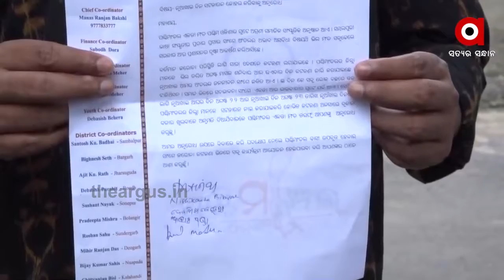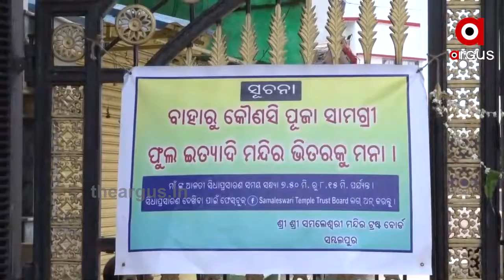ପଶ୍ଚିମ ଓଡିଶାର ଗଣପର୍ବ ନୂଆଁଖାଇ ଦିନରେ ସମ୍ବଲପୁର ଜିଲ୍ଲା ସଟଡାଉନ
ସମ୍ବଲପୁର ଜିଲ୍ଲା ପ୍ରଶାସନର ନୂତନ ଗାଇଡ ଲାଇନରେ ନୂଆଖାଇ ପର୍ବରେ ପଡ଼ୁଛି ସଟଡାଉନ । ଅଗଷ୍ଟ ମାସର ଉଇକେଣ୍ତ ସଟଡାଉନରେ ନୂଆଖାଇ ପର୍ବ ରହିଛି । ତେଵେ ନୂଆଖାଇ ଓ ତା ପୁର୍ବ ଦିନକୁ ସଟଡାଉନ ବାତିଲ କରାଯାଉ ବୋଲି ପଶ୍ଚିମାଂଚଳ ଏକତା ମଂଚ ଓ ସମ୍ବଲପୁର ସହର ବାସୀ ଦାବୀ କରିଛନ୍ତି.